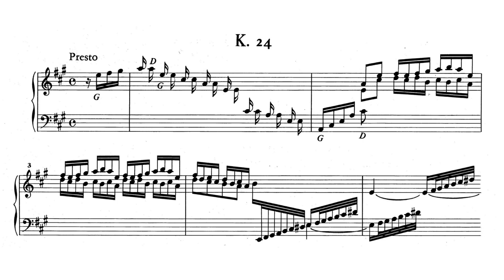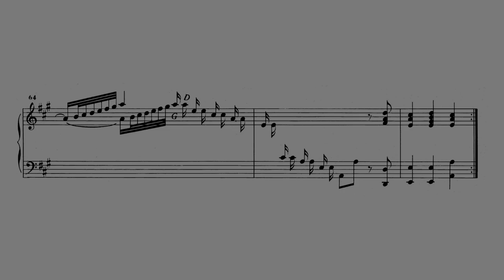Scarlatti: Keyboard Sonata in A major, K.24